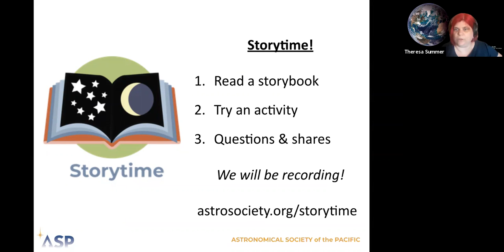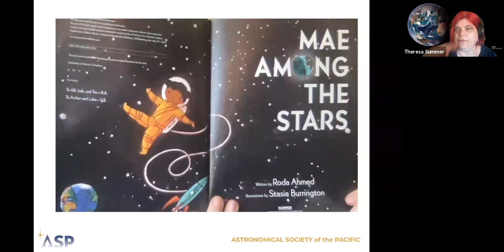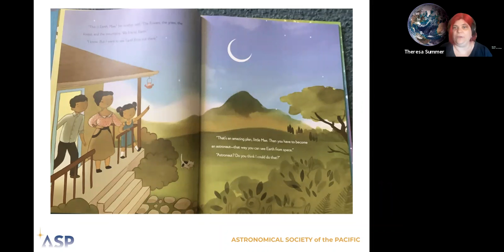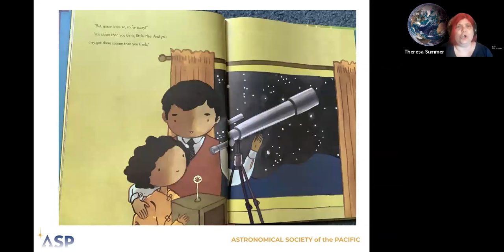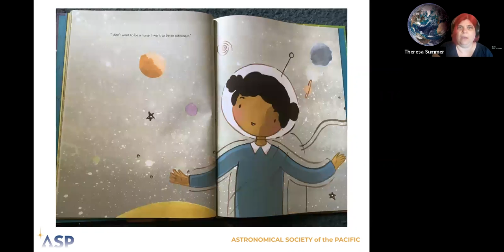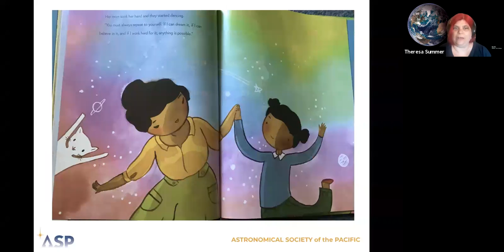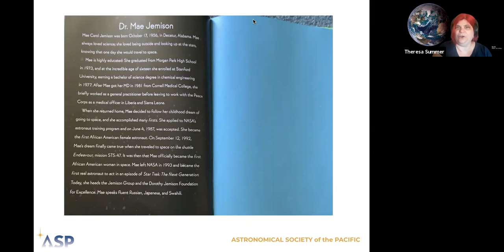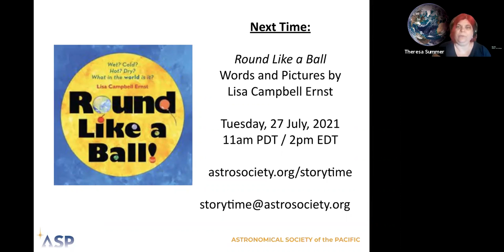Astronomy @ Home Story Time: Mae Among the Stars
The ASP presents a live reading of the illustrated children’s storybook  Mae Among the Stars Written by Roda Ahmed illustrated by Statia Burrington. Reading by Anna Hurst.
This program is a part of the ASP’s weekly Astronomy @ Home Storytime series, Mondays at 11am PDT / 2pm EDT.